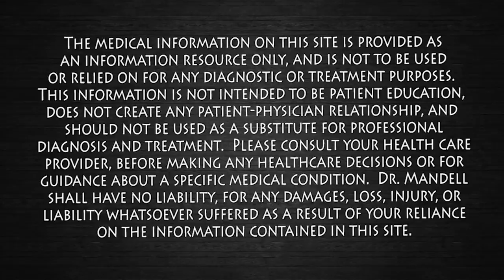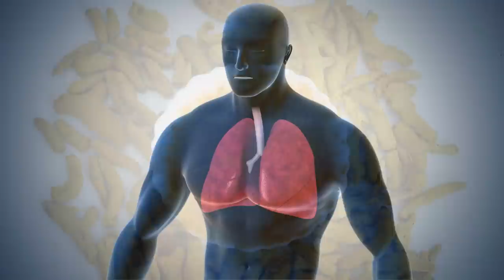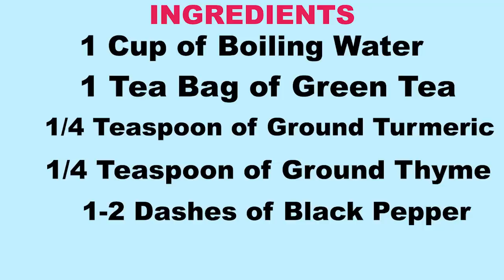1 Cup CLEARS UP Mucus & Phlegm...Open Airways & Lungs | Dr. Mandell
This simple healthy elixir can help all respiratory problems by reducing mucus congestion in the sinuses, chest, and lungs.  This will help in opening the airways so more oxygen can make its way to the lungs.  Wishing you healing and good health!  Dr M 😊